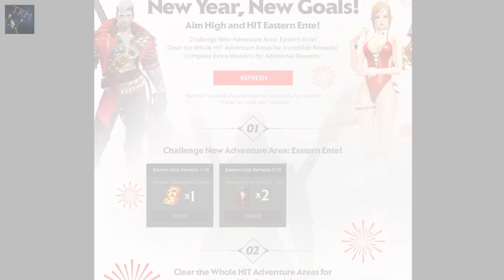Heroes of Incredible Tales (HIT Let's Play) Ep. #15 - Event Rewards!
Heroes of Incredible Tales (HIT Let's Play) Ep. #15 - Event Rewards! This is a good strategy in HIT to get some good rewards for very cheap! This is where the lets plays begin. I want to start grinding away at this game with you guys :D I really enjoy tablet games so I decided to show you guys what I am getting myself into! Let me know what you guys think of this game! Also if there are any games you want to see me play let me know!

Stream Schedule Found Here!

Tell Your Friends And Share! It Really Helps Me Out!

• AVTV - My Faith
• Support AVTV: